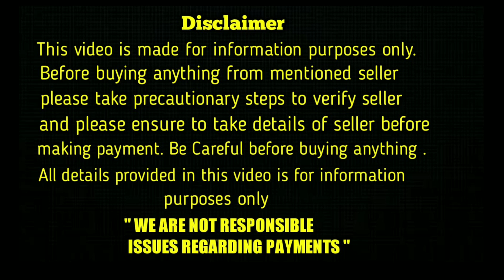top quality shihtzu puppies for sale in telugu/9666884746 /aj pets